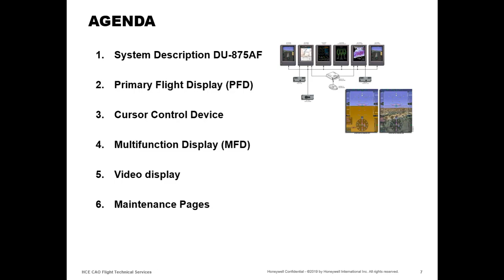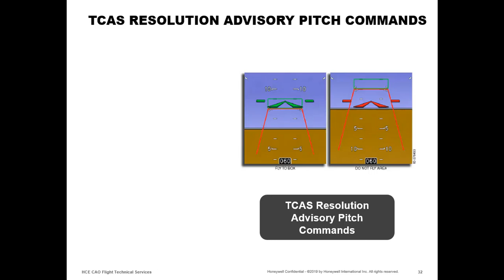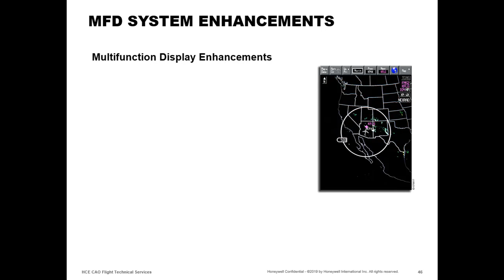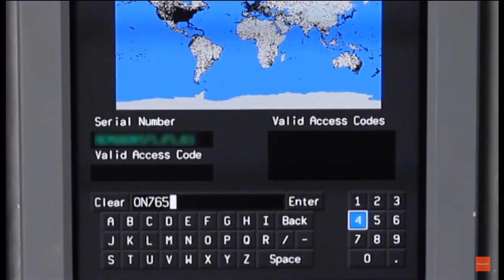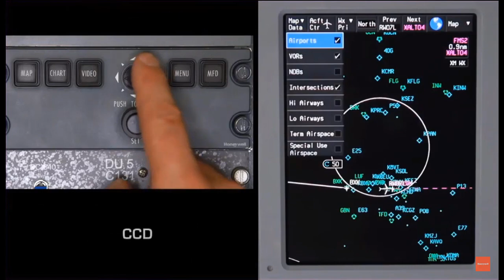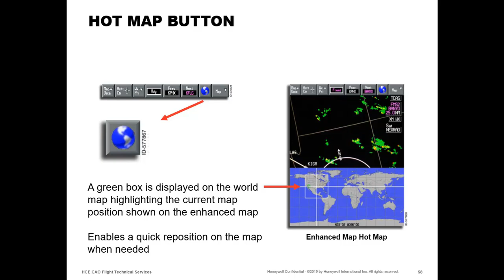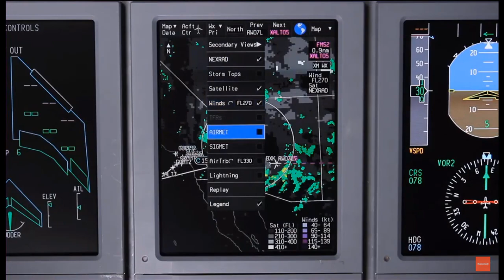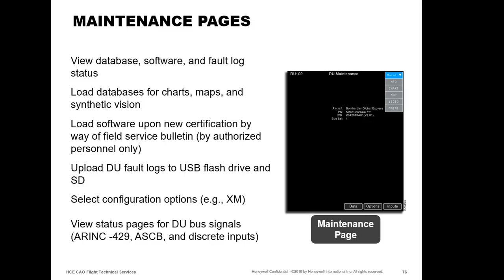Primus Elite Advanced Features (PEAF) Pilot Familiarization Video | Honeywell Aerospace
The Primus Elite Advanced Features (PEAF) Pilot Familiarization Video is designed to provide pilots with an overview of the many features and benefits of the PEAF system. In this video, you will learn about the key features of PEAF and how they can help improve your flight operations.

This webinar will be discussing the premise elite system the primary flight display or PFD enhancements the cursor control device functions the multifunction display enhancements the video display feature that is available and the maintenance page enhancements.

TOC Start - 0:32
System Description – 0:53
Primary Flight Display – 2:09
Cursor Control Device – 15:43
MultiFunction Display System – 17:23
Charts Display – 23:58
Graphical Moving Map – 33:12
Enhanced Weather Display – 45:30
Reversion Conditions –54:07
Video Displays – 56:41
Maintenance Pages – 58:36